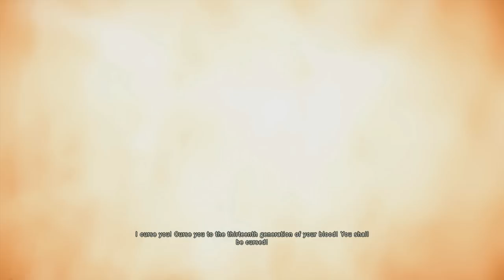Assassin's Creed Unity 100% Walkthrough - Sequence 01 - Memory 1 - Memories of Versaiies (PS4)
Arno's story starts in Versaille as a child, but for most of the story he is in Paris. His adventure in Paris starts on the eve of the French Revolution in 1789 up to the Thermidorian Reaction in 1794. The modern day setting focuses on the Assassins contacting the player and requesting their help to explore Arno in the past, as well as helping in the present. Co-operative multiplayer missions follow the development of the Brotherhood of Assassins during the French Revolution. In addition, "time anomalies" are introduced during the story. Accessing them takes Arno to various points of Parisian history, such as its occupation by Nazi Germany during World War II.

Plot The "player" is implied to be a player of a gaming device produced by Abstergo that allows for many different genetic memories to be accessed. The story begins with the player playing through a memory of the sacking of the Paris Temple and the capture of Templar Grand Master Jacques de Molay in 1307. During the sack, de Molay entrusts another Templar with a Sword and a book, which the Templar hides within a French crypt. The memory then fast forwards to de Molay's death at the stake, and his curse towards King Phillip IV and Pope Clement V

At this point, the Assassins hijack the memory sequence and implore the player to join them as an initiate after providing a internal Abstergo video memo, in which Abstergo describes the capture of a Sage, who contains precursor DNA which is in a triple rather than a double helix form, and the Phoenix Project whereby Abstergo hopes to compile a whole precursor genome for unclear purposes. The Assassin contact provides access to another memory segment and directs the new initiate to find the location of what the Assassins believe to be another Sage, who's corpse they hope to recover.